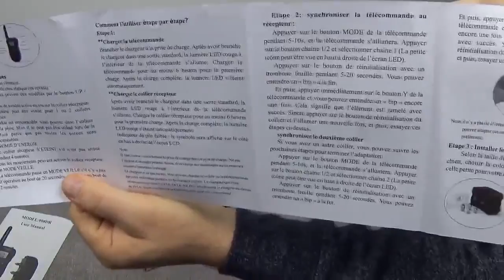Éduquer votre chien avec le collier de dressage Stronghold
Nous avons acheté ce collier pour éviter que notre chien aboie constamment, après n’importe quoi et aussi pour éviter qui s’éloigne de trop et après quelques jours d’utilisation (soft) le chien aboie beaucoup moins.

Pour avoir plus d'information, cliquez sur le lien ci-dessous :

La boutique :

D'autres produits :